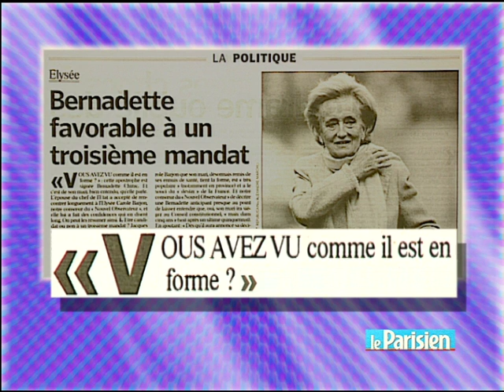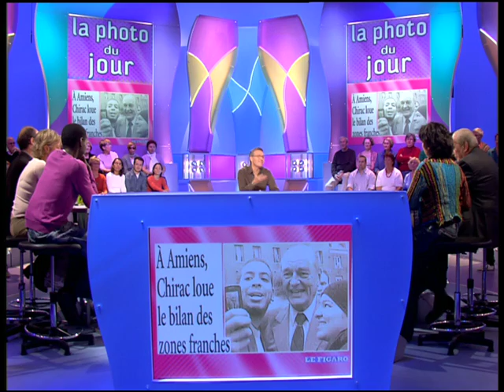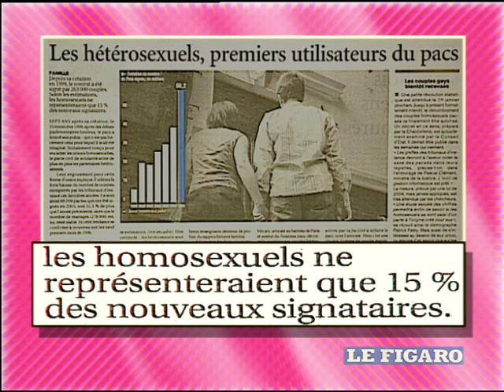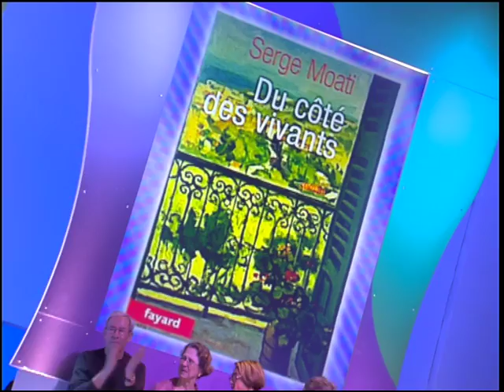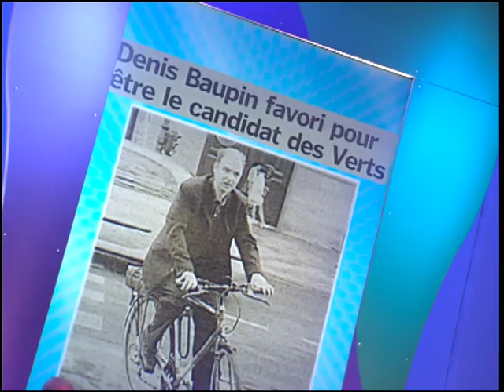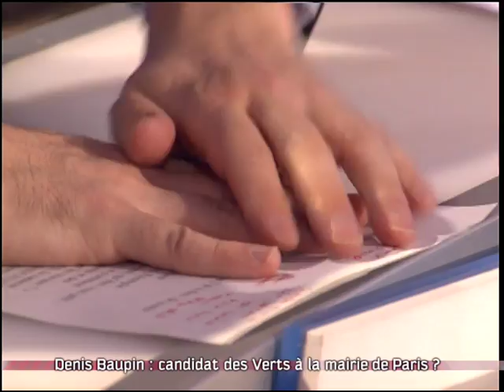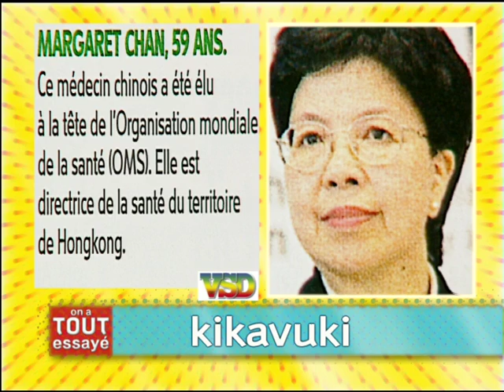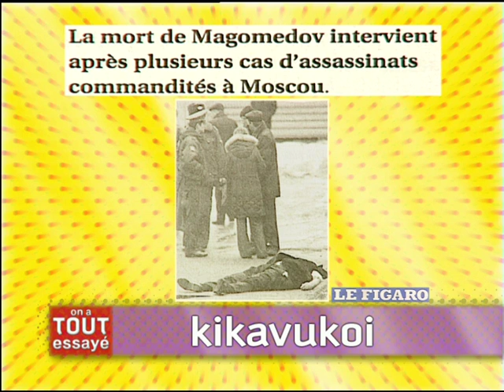Serge Moati, Denis Baupin, candidature des verts à Paris, On a tout essayé - 15/11/2006